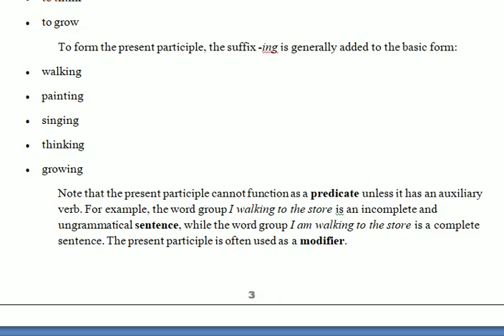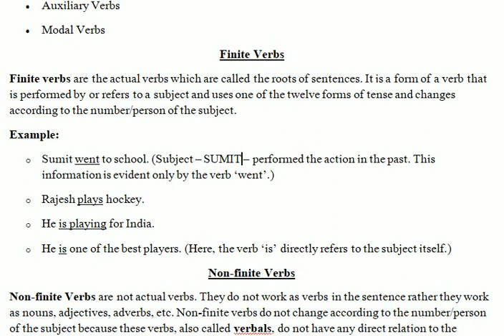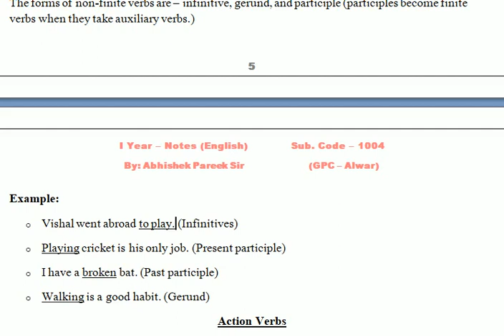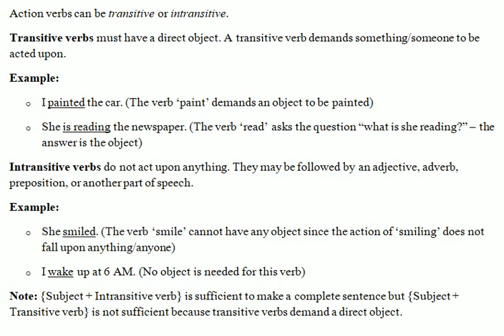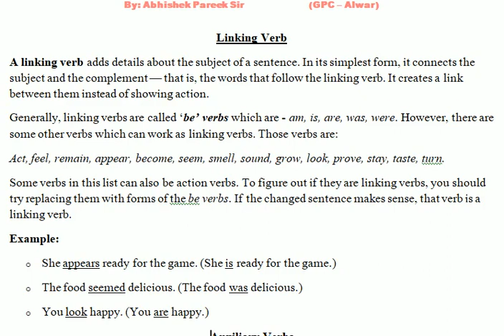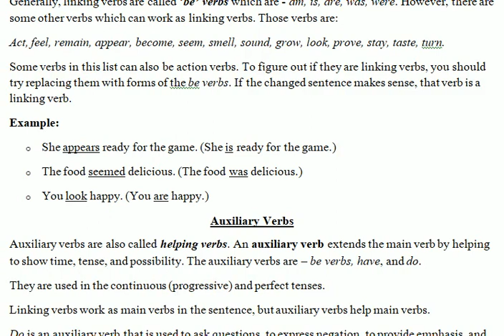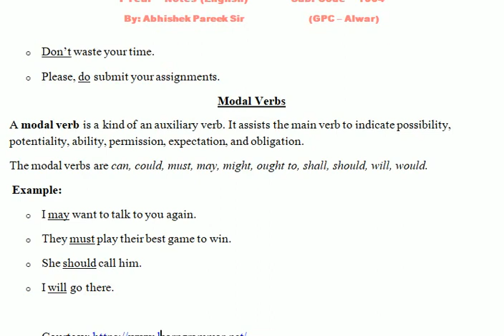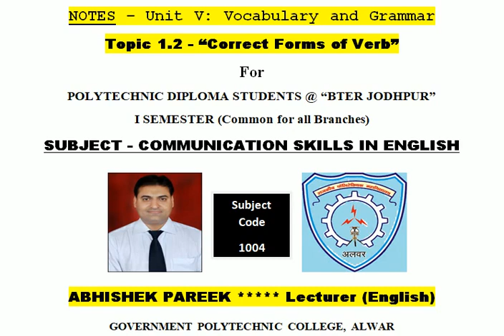1004 - Vocab & Gramm - Verb Forms - Pt II by Mr. Abhishek Pareek (Lecturer in English - GPC Alwar)